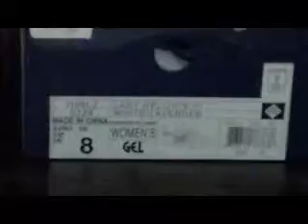MY SNEAKER COLLECTION: ASICS GEL LYTE 3 "PASTEL COLLECTION"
TY 4 VIEWIN MY ASICS PASTEL COLLECTION... HAD 2 COP'M BOTH U'LL C Y. CKOUT MY OTHER PICK-UPS N CUSTOMS. PLEASE COMMENT RATE N SUB. MISSCERTIFIEDKICKS